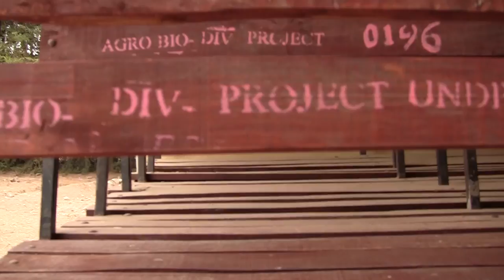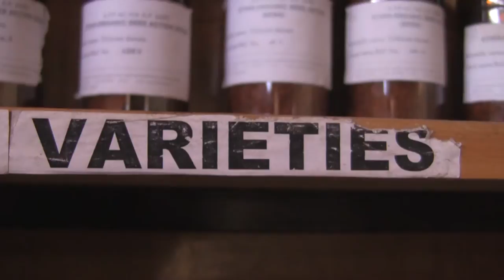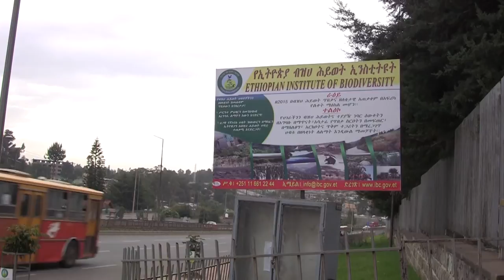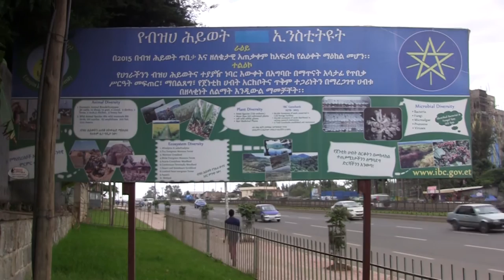Ethiopia’s seed banks and the search for food security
The community seed bank in Chefe Donsa, a village two hours’ drive east of the Ethiopian capital Addis Ababa, collects and preserves the seeds of local crops to ensure farmers have a steady supply of seeds to sow each year.

The Chefe Donsa seed bank is just one of 13 established in different climatic areas of the country. The nation’s central seed bank, which the Ethiopian Institute of Biodiversity set up in Addis Ababa, helps researchers and farmers retain agricultural biodiversity. By preserving this, researchers hope to strengthen food security in the country and mitigate the risk of famine, which is increasing due to climate change-related droughts.

This film was made with the support of the Innovation in Development Reporting Grant Programme, which is run by the European Journalism Centre and financed by the Bill & Melinda Gates Foundation.